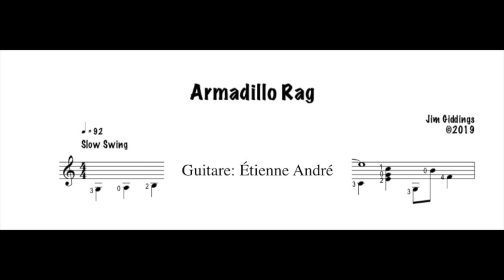Jim Giddings - Armadillo Rag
Armadillo Rag
Jim Giddings
Recueil: The Sandhills